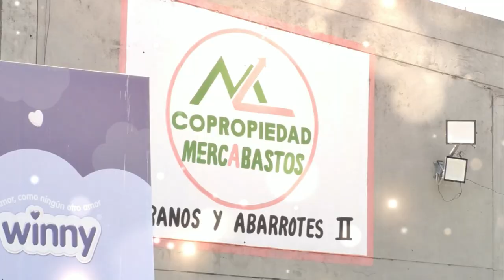EN CURUMANÍ MARCHARON POR LA LIBERACIÓN DE VÍCTOR VELÁSQUEZ